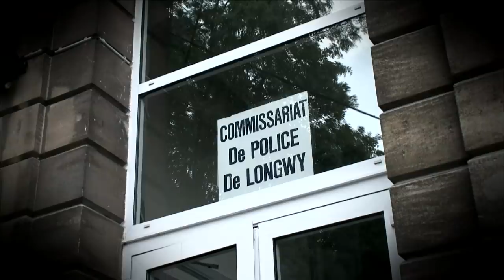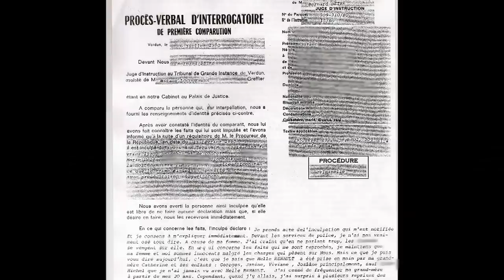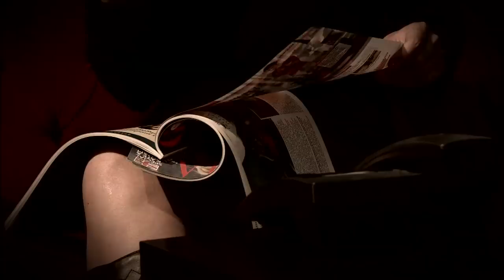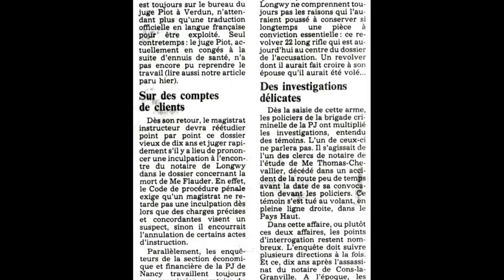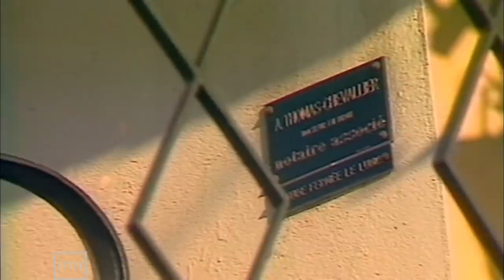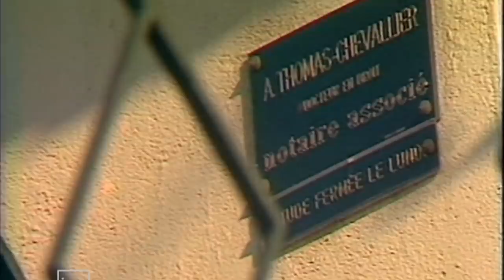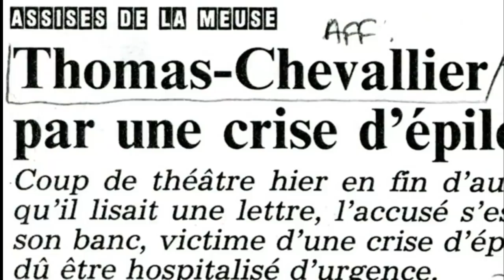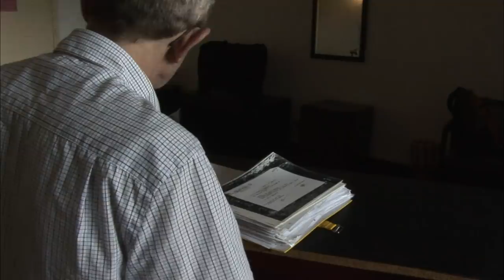Affaire Thomas Chevallier : Qui en voulait au Notaire ?